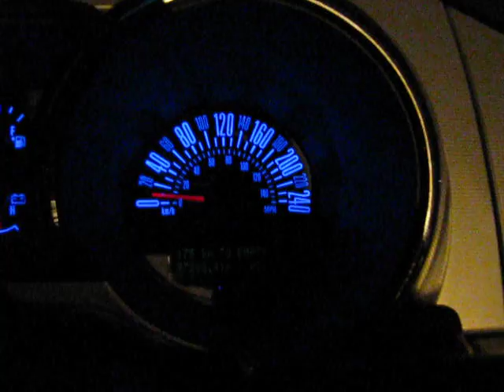2006 Mustang GT 0-160km/h